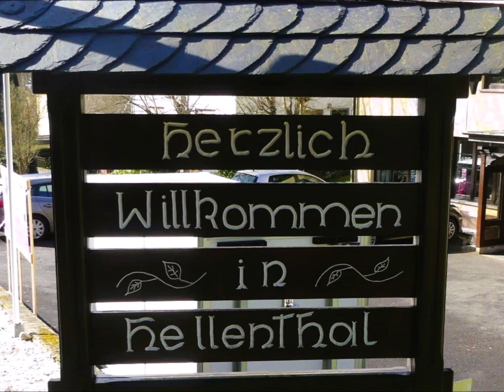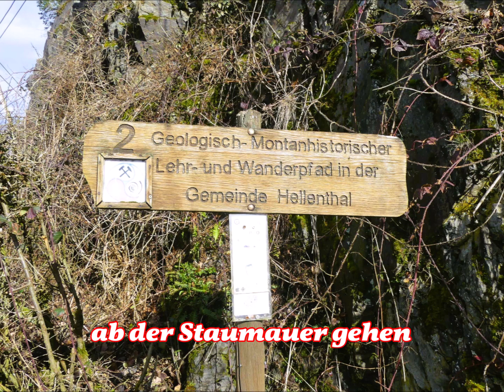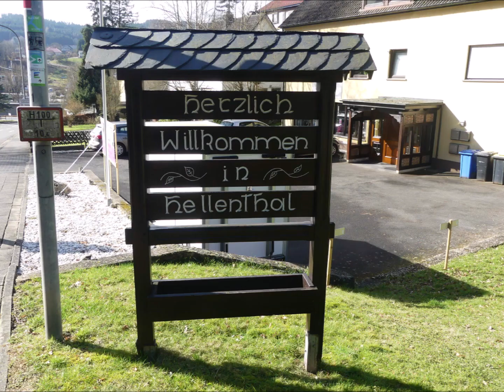EifelSchleife Adlerblick 03 03 2024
Hellenthal ist eine Gemeindeim nordrhein-westfälischen Kreis Euskirchen.
Auf dem Gemeindegebiet befindet sich der südlichste Punkt Nordrhein-Westfalens.
Parken
Parkplatz Oleftalsperre: Oleftalstraße 30, 53940 Hellenthal
Zu Beginn der Wanderung müssen wir die Oleftalsperre „erklimmen“. Hier werden wir dann mit einem traumhaften Ausblick über den Stausee und die umliegenden Hügellandschaften im Oleftal belohnt. Die Oleftalsperre wurde in den Jahren 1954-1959 von der Rurtalsperren -Gesellschaft GmbH Aachen erbaut. Sie dient dem Schutz der umliegenden Gemeinden vor Hochwasser und der Trinkwassergewinnung. Das gesamte Gebiet ist durch Erlengaleriewälder, Hochstaudenfluren und Bärwurzwiesen geprägt.
Die Greifvogelstation und das Wildfreigehege Hellenthal ist definitiv einen Besuch wert.
Hier könnt ihr vom faustgroßen Sperlingskauz bis zum Andenkondor, mit einer Flügelspannweite von bis zu drei Metern, viele Greifvogel- und Eulenarten erleben. Mehrmals täglich werden hier die Vögel im freien Flug präsentiert. Diese gigantischen Eindrücke werden euch definitiv in Erinnerung bleiben.
Im Wildfreigehege freuen sich bestimmt eure Kinder über die Ziegen, Schafe, Esel und Hängebauchschweine.